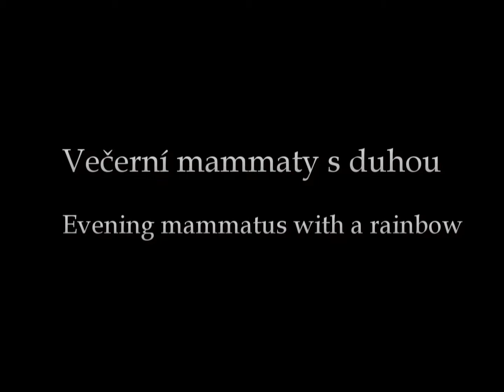Timelapse oblaků mamma / Mammatus clouds timelapse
Model: Canon SX-200
Interval: 3 sec
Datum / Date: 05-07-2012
Místo / Place: Brandýsek, Czech republic
Hudba / Music: Ludwig van Beethoven - Symphony Nr. 6